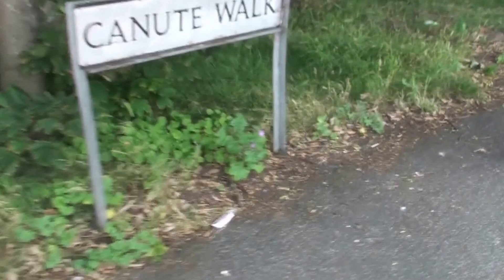Kingsdown to Sandwich Part 10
Walking to Sandwich then back to Kingsdown on a warm July sunday 2016